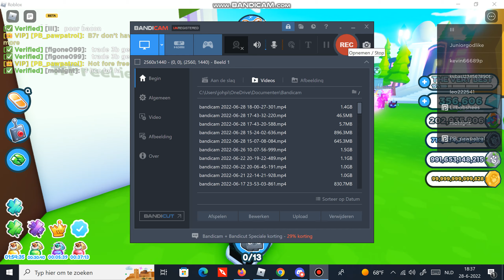Has anyone seen this?